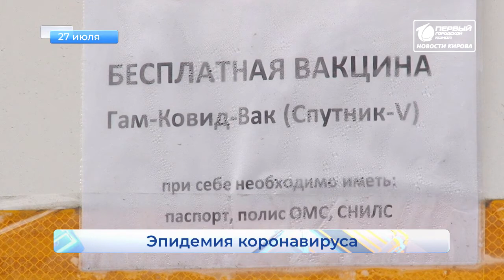Короткой строкой Новости Кирова 27 06 2021